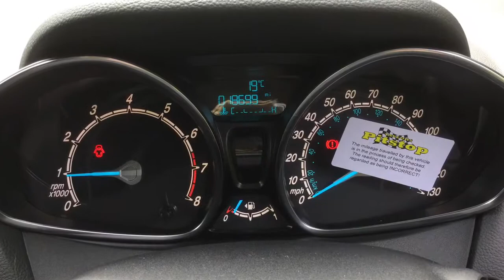Taylors Pitstop Garage, nr Crawley West Sussex